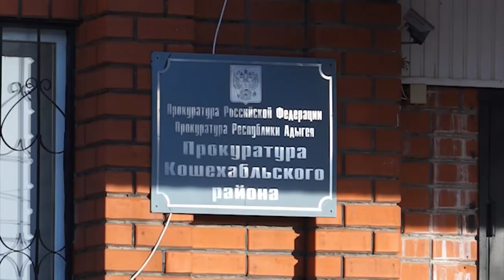НОВОСТИ 13 01 2018 г Ко дню Прокуратуры x264